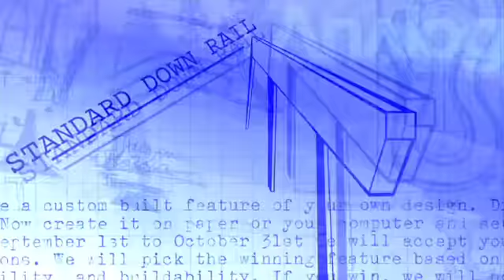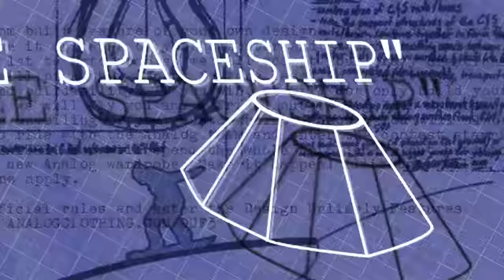Analog's "Design Unlikely Features" Snow Contest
The 3rd year strong! Analog is now accepting drawings for this years "Design Unlikely Features". for details.